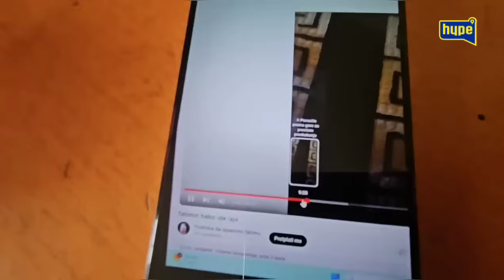Jel Elmedim ovdje ispašta zbog Amira ili nekog trećeg?Otkrivamo sve na dlanu!